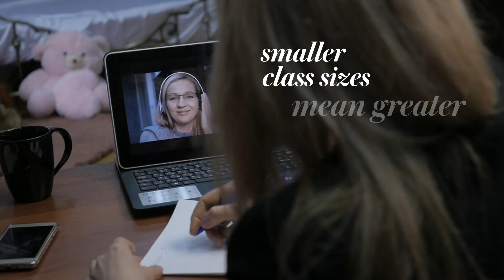Study online with CQUniversity Australia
At CQUniversity, we know you want to study online with confidence. With over 40 years’ experience delivering distance education, you can rest assured that when you choose to study online at CQUniversity, you’ll received a world-class education and the support you need to succeed.